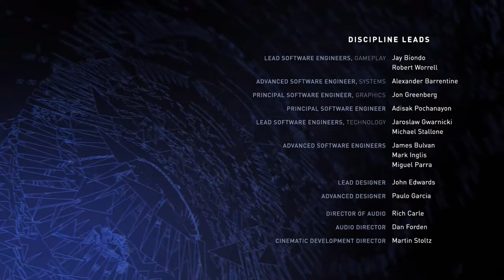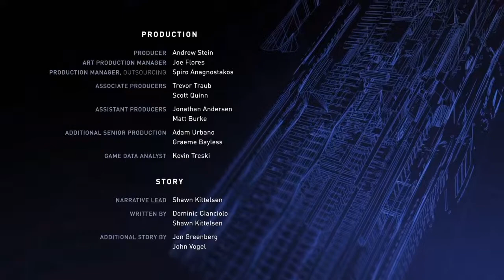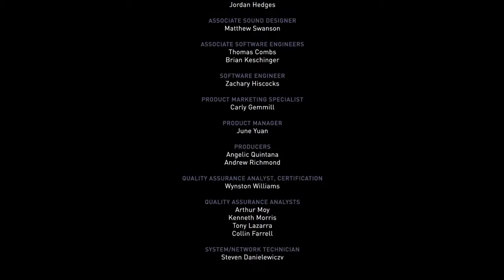Injustice 2 (HD) - Capítulo 12: Justicia Absoluta (FINAL)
¡Cada batalla te define, esto es Injustice 2!

¡En este video, terminamos la historia en el Capítulo 12 con Batman derrotando a Aquaman, Black Adam, Wonder Woman y a Superman!

Canción del Outro: Justice de Rev Theory